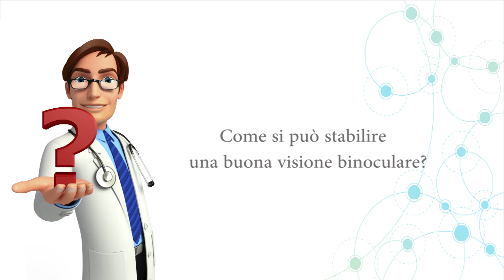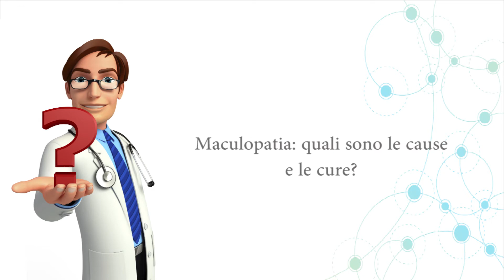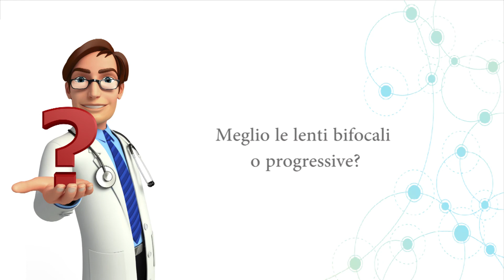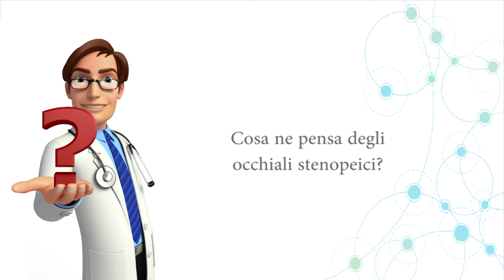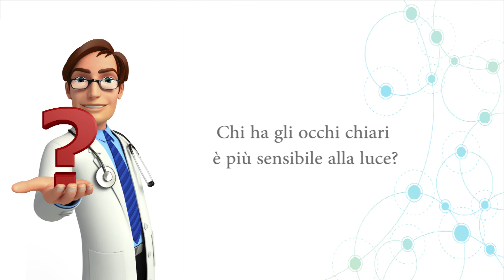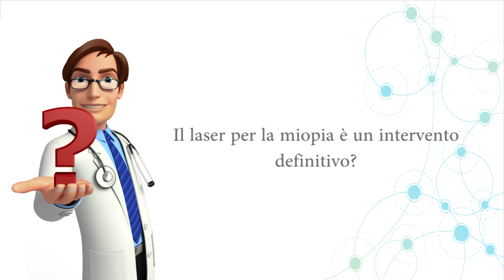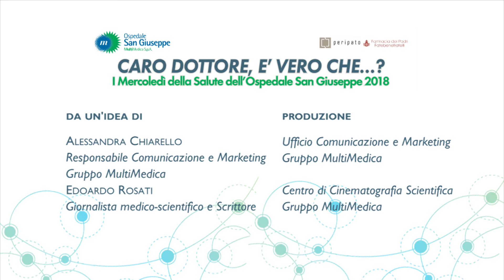16.05.2018 - CARO DOTTORE, E' VERO CHE…? - A me gli occhi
Nel quinto incontro della VII edizione degli storici Mercoledì della Salute dell’Ospedale San Giuseppe, continuiamo a sfatare i falsi miti e i luoghi comuni della medicina e della salute, con la moderazione di Alessandra Chiarello ed Edoardo Rosati.
In questo incontro il Prof. Nucci, Direttore della Clinica Oculistica Universitaria, ci introduce sul tema di  "occhi e vista". Sono state tante le domande poste al nostro professore che hanno trovato risposte chiare e esaurienti.

Nei prossimi incontri

6 giugno, ore 18
Che giramento di testa!
Dr Pietro Bassi, Direttore Unità di Neurologia, Ospedale San Giuseppe

26 settembre, ore 18
Il cuore tra mito e realtà
Dr. Edoardo Gronda, Direttore Unità di Insufficenza Cardiaca e Ricerca nello Scompenso, IRCCS MultiMedica

24 ottobre, ore 18
Diabete: giochiamo d’anticipo
Prof. Antonio Ceriello, Direttore Unità di Diabetologia, IRCCS MultiMedica

28 novembre, ore 18
Se tieni alla salute, non lasciarti influenzare
Dr Fabrizio Pregliasco, Virologo, Università degli Studi di Milano

Negli incontri precedenti

17 gennaio, ore 18
Tutto d’un fiato!- Dr. Sergio Harari, Direttore Dipartimento di Scienze Mediche e Unità di Pneumologia, Ospedale San Giuseppe

14 febbraio, ore 18
La storia di Blanche e Marie. Luci e ombre dei raggi X
Prof. Maurizio Zompatori, Direttore Unità di Diagnostica per Immagini, Ospedale San Giuseppe

14 marzo, ore 18
Farmaci: istruzioni per l’uso
Prof. Silvio Garattini, Direttore Istituto di Ricerche Farmacologiche, Mario Negri

18 aprile, ore 18
Vecchio e fragile a chi?!
Dr.ssa Gaia Spinetti, Ricercatrice, Gruppo MultiMedica - Dr. Franco Carnelli,DirettoreUnità di Ortopedia, IRCCS MultiMedica

Comunica la tua partecipazione a:
Farmacia dei Padri Fatebenefratelli (via San Vittore 12, Milano)
dal lunedì al venerdì, dalle ore 8.15 alle ore 19.15.